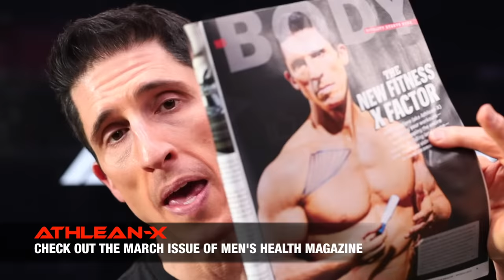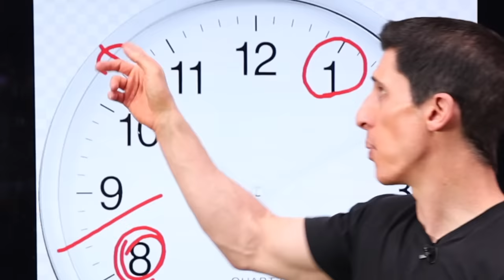How to Lose 5 LBS Fast (TRY THIS FIRST!)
If you want to lose 5 lbs fast, particularly of unwanted body fat, then you are going to want to do what I’m showing you here first. In this video, I’m going to give you a simple eating strategy that is going to help you to get on the right track to losing weight and dropping body fat. The key to this technique is that it is simple to do and can work for everyone and doesn’t require the initial wholesale diet changes  that often times are impossible for people to stick to, allowing you to make those important changes more gradually when you are more likely to have them succeed.

So what am I asking you to do?

Start eating 6 times per day. Not just random meals however, these need to be at specific times of the day. This is called time prescriptive eating. You will want to start having something to eat every 2.5 hours if possible. Now of course, this window can vary by 20-30 minutes in either direction, but the key is to increase your meal frequency and do so at predictable intervals.

What this does is it starts to teach the people that do it, how to eat rather than just telling you what to eat. Anyone can make temporary changes to the foods that they eat in order to lose weight and experience fat loss, however when you learn how to eat you can make these changes more permanent.

The beauty of this approach to eating is it doesn’t require the initial overhaul to the foods that you are eating currently that some people attempt to do when they diet that only winds up failing in the long term (because it is too much of a departure from the foods they are eating right now). Instead, this allows you to even continue eating what you are right now as long as you agree to the one non-negotiable rule of making sure you eat something at each of the 6 timed meals throughout the day.

Let’s say you regularly do eat breakfast, and you like to eat big ones at that. If you happen to have troubles with portion control right now and your overall calorie consumption is excessive to the point where you are unable to create a deficit at the end of the day (kickstarted by this very large breakfast for example) then what you will find about the prescriptive eating recommendation is that when your mid morning eating time rolls around, you will still be full and unable to eat.

This is not allowed.

You need to eat something at each of the prescribed eating times (separated by roughly 2 and a half hours each time). What will need to happen is you will have to learn how to eat less at your original morning meal to make room for the eating window that is to follow just 2.5 hours later. This will not only help you to start making better decisions in terms of portion sizes at these meals but also making smarter food choices. Eating more proteins and fiber are going to help to create a feeling of fullness that doesn’t rely on inordinately high portion sizes. Not to mention, the foods will be less calorically dense which will help you get to the caloric deficit that is going to be needed to lose weight, while still leaving you satisfied and satiated at each meal.

Now, as portion sizes and food choices start to self regulate you will find that not only are you feeling satisfied at each of the meal times but you are developing an appetite at just around the time you are next scheduled to eat. This is not only a good sign that the approach is working for you and you are learning to control binge eating but also that your metabolism is adapting to the frequency and your body is becoming more efficient at using the available calories.

Given the prevalence of mindless eating and binge eating that makes it difficult to become hypocaloric and lose weight for many, this approach is often times incredibly successful because it puts a rule in place to control that. You are eating at specific times and learning how to eat which becomes empowering in the long run. Again, when you do this, you start to see quick results and losing 5 pounds is often times an easy accomplishment. This sparks a desire to continue to see results by making additional changes such as the introduction of an exercise program, more food swaps and even better meal prep decisions that keep you moving in the right direction.

If you want to get a complete meal plan that helps you to lose weight and body fat by eating more regularly, be sure to head to athleanx.com via the link below and check out the X Factor Meal Plan included with each of our workout programs.

For more videos on a diet to lose body fat and how to lose weight the right way, be sure to subscribe to our channel here on youtube via the link below. Remember to turn on your notifications so you never miss a new video when it’s published.